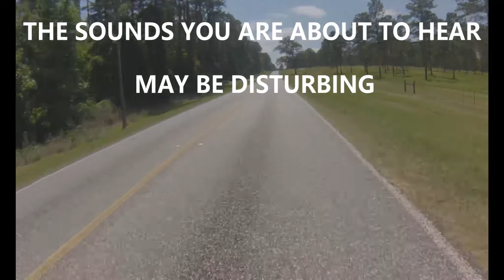The Ol Switcheroo